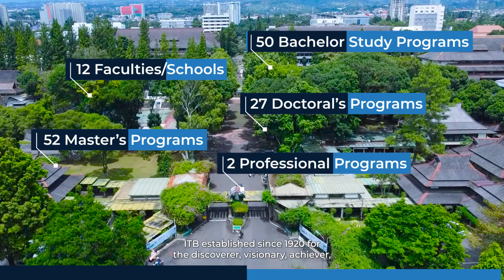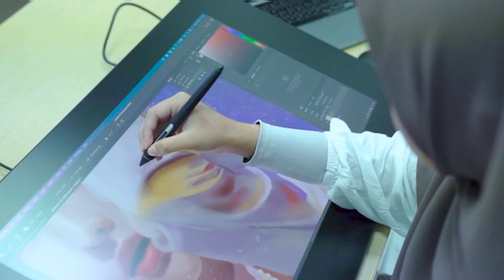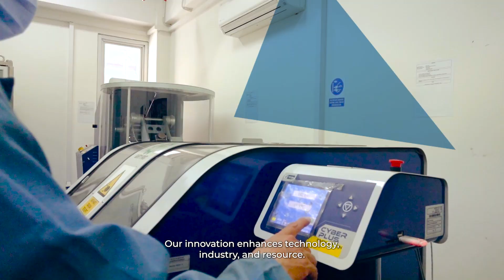Video Profile ITB - Institut Teknologi Bandung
“Bakti kami untuk Tuhan, Bangsa, dan Almamater.”

Established in 1920, ITB is a hub for innovation and vision, driving national progress through Science, Technology, Art, and Social Humanities. Embracing diversity for equitable learning, ITB adapts to global changes, focusing on teaching excellence, innovation, and entrepreneurship. With classes and labs as centers for ideas and research, and innovations that advance technology, ITB collaborates for Indonesia's economic prosperity by creating relevant discoveries that improve quality of life.